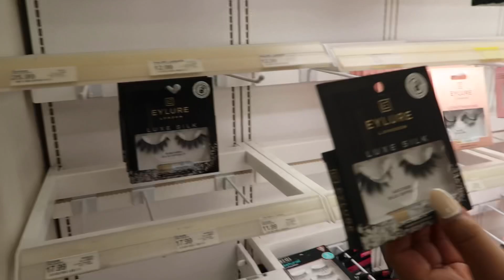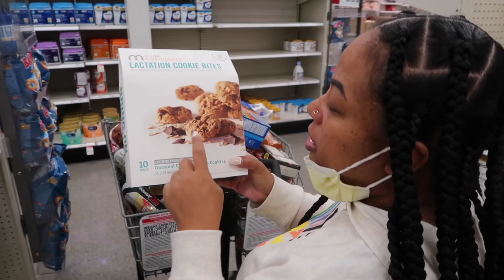SAYING YES TO MY GIRLFRIEND FOR 24HRS *sorry for the pranks*